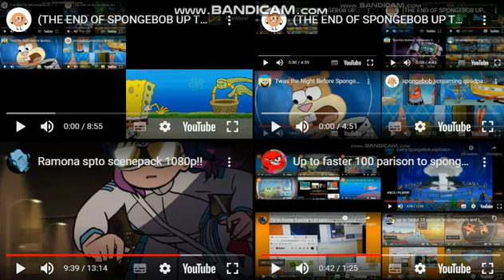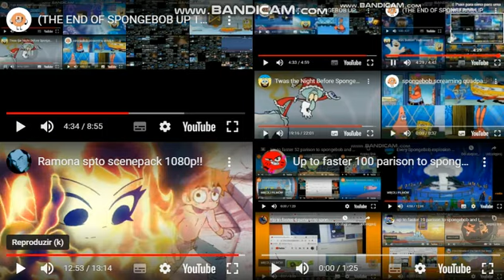spongebob all on one 137